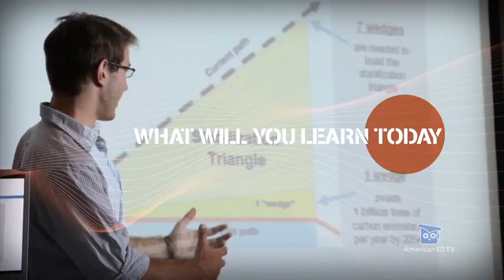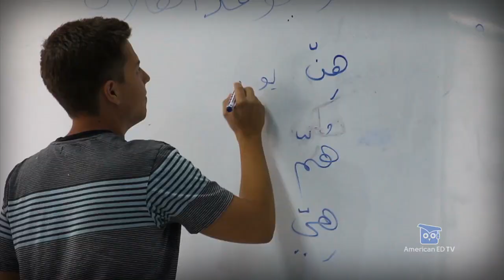AmericanED TV Radio: Happiest Students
Rob Franek, Executive Editor of The Princeton Review, and host Jack Ford highlight schools with the happiest students. CIEE's study abroad experts are featured in a bonus segment.